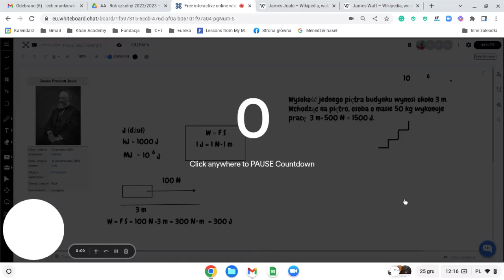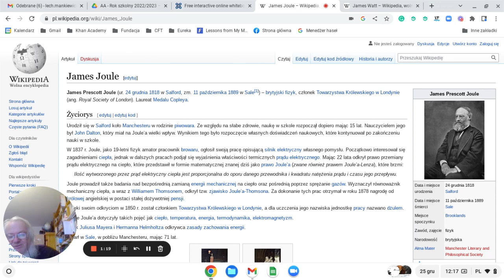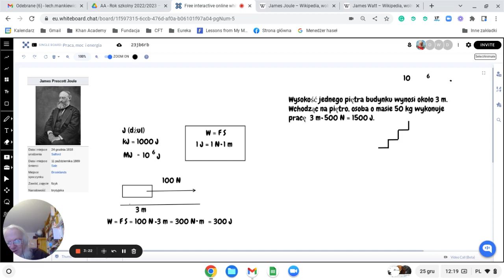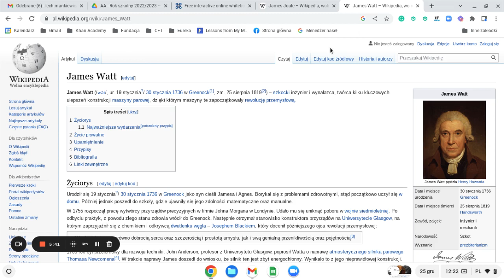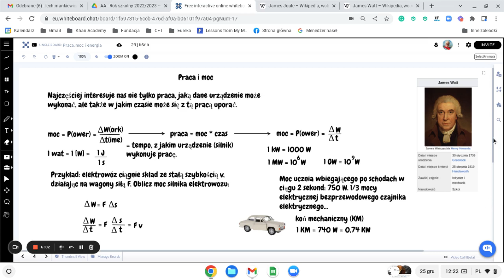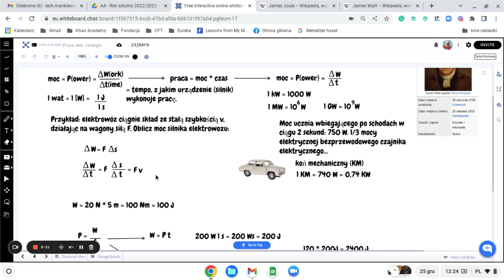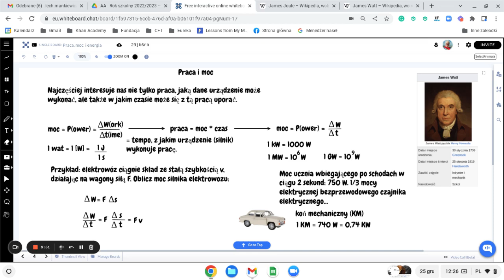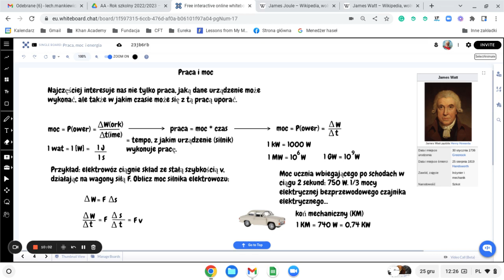Praca i moc